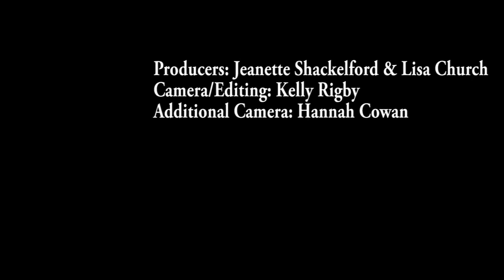BLM-Utah Engages Youth in Citizen Science: Kanab's Christmas Bird Count (Part 1)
In southern Utah, the BLM Kanab Field Office and Grand Staircase-Escalante National Monument (GSENM) coordinate the National Audubon Society's local Christmas Bird Count (CBC) activities. Through the CBC event, teachers and students take the classroom outside and discover the natural world in their backyard! As citizen scientists, youth understand that, by gathering data, they are contributing to a larger purpose. Their information is added to a global database that government agencies use when making conservation decisions. In becoming part of the process, students also gain an appreciation for BLM multiple use management, and of the BLM as a community partner and environmental education provider. Hope you enjoy our video!